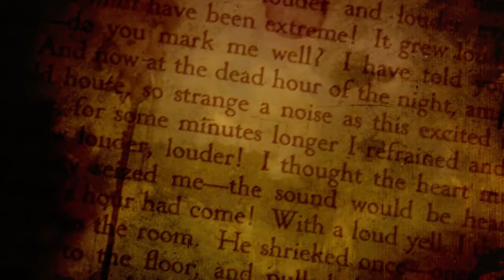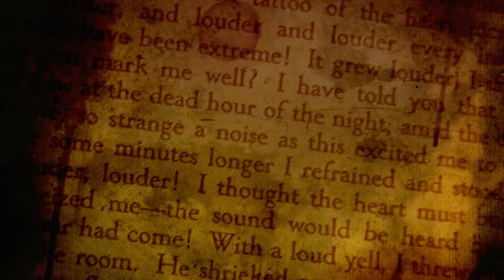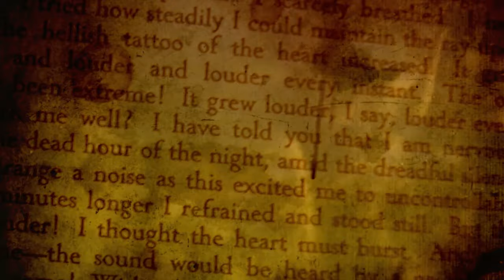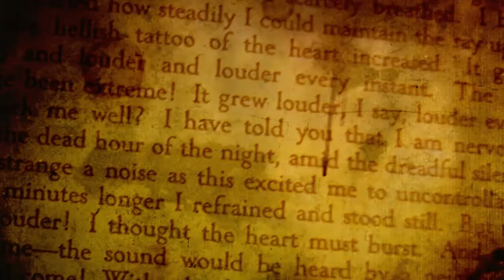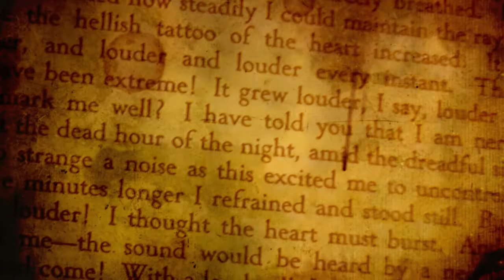"Jamie Hated Airshows" and "On Thin Ice" by Hopeless NightOwl - Creepypasta Double Feature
PS - BRAND NEW!! See my shopping recommendations for creepy books, collectibles, and other fun stuff, Creeparoni's "Creepy Music Box Theme" - By Bill Miller